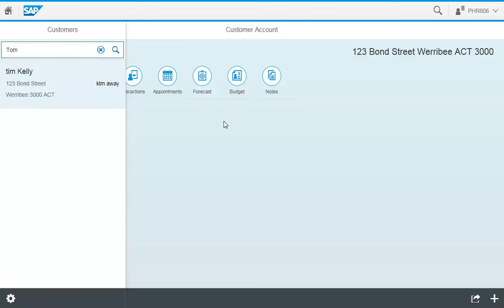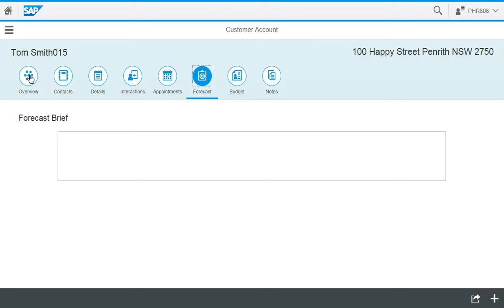SAP Fiori Demo using Dragon for navigation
Just a quick demo showing full navigation and interaction with a custom SAP Fiori / UI5 application using Dragon Naturally Speaking. This was a milestone as we work towards AAA rating for accessibility.